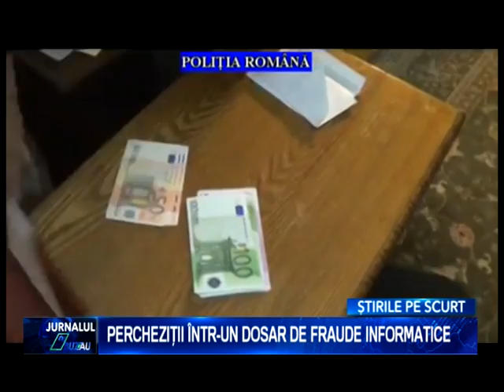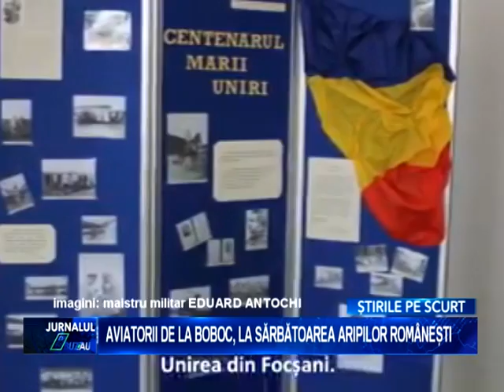STIRI PE SCURT 2018 28,03,2018